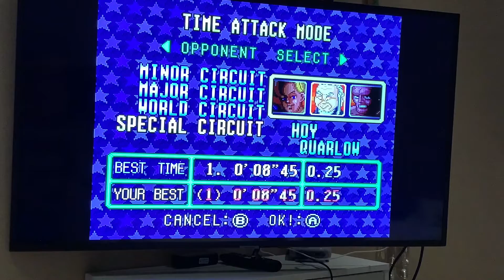Hoy Quarlow TKO [0’08”45]